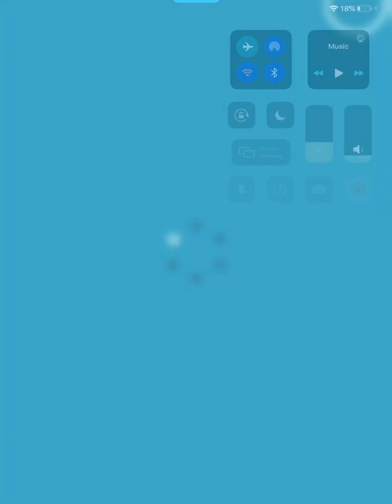Of course I’d choose you ❤️ | 2v9 Hall 10 | SS Cynthia + Skyla